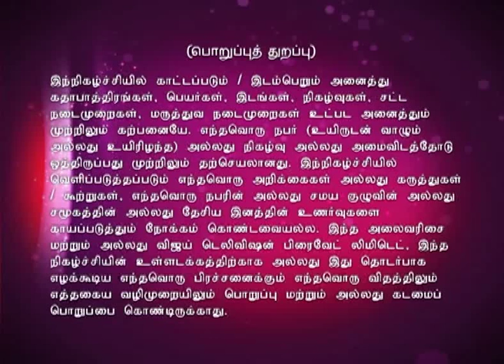Iyyapanai Kaana Varungal Full Episode 3